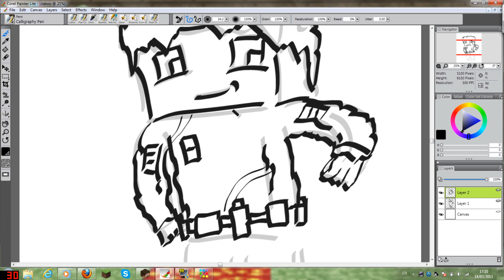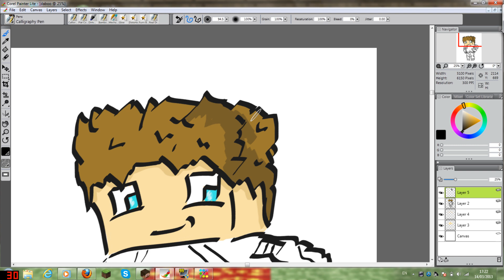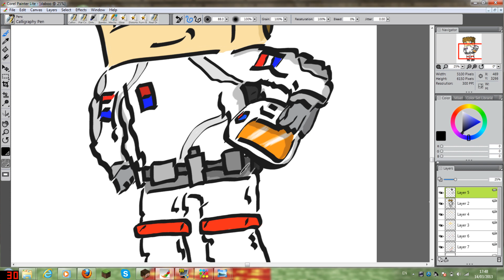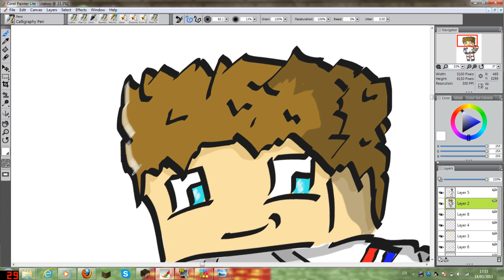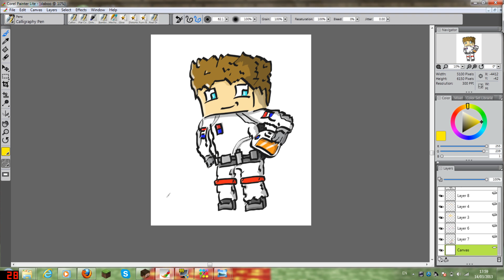Minecraft Avatar Speed Art: 10#: DabooShow(A.K.A. KetersGFX)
Intro: Swedish Hau5 Party by Approaching Nirvana
Song during speed art: Swedish Hau5 Party by Approaching Nirvana

Tools:
Alienware MX14